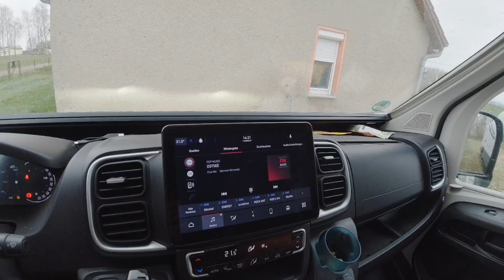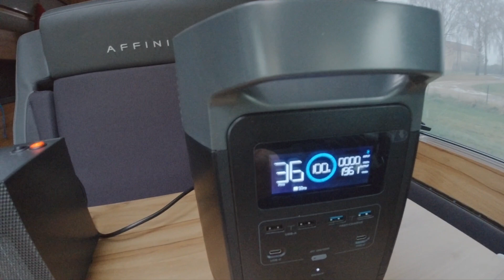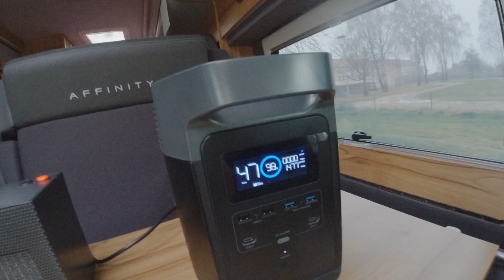Affinity , Ecoflow und Kümmelhütte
Ich probiere die Ecoflow